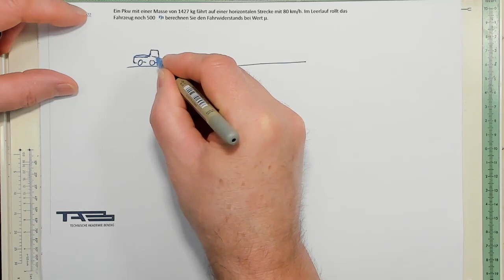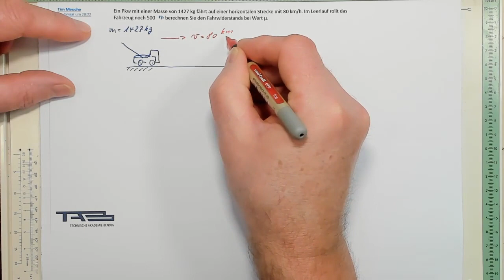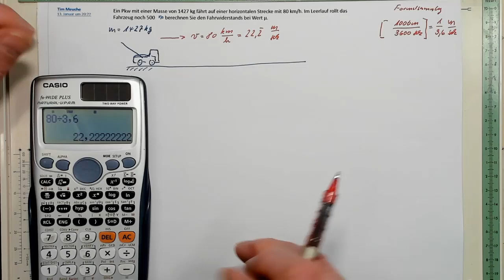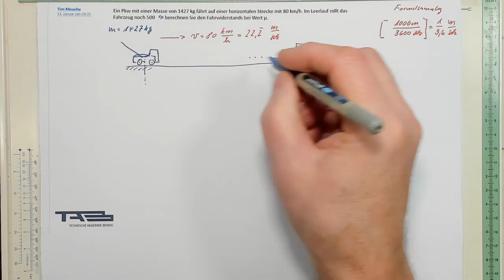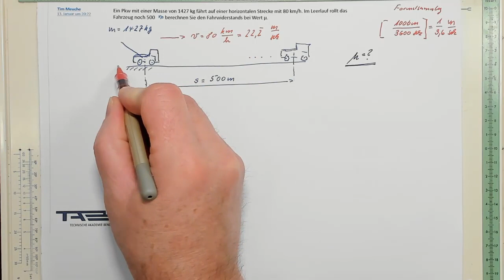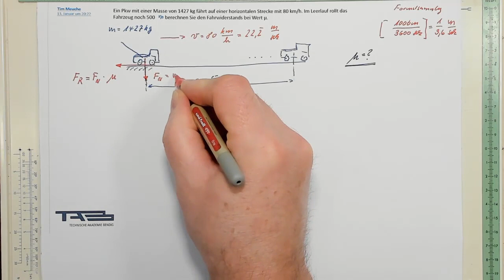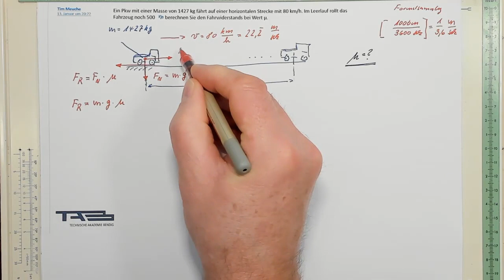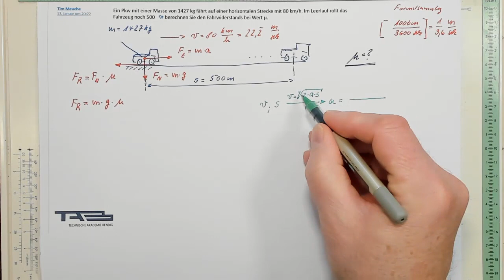Rollwiderstand Pkw berechnen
alle Videos die ich produziere können komplett bei mir zum Festpreis erworben werden. Einfach nachfragen oder sehen wie die Angebote auf der Homepage sind.